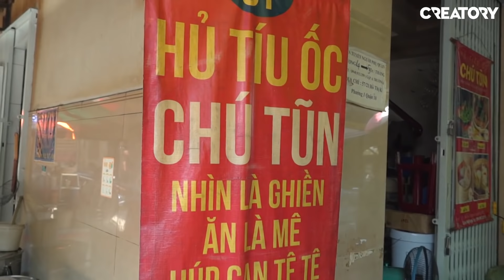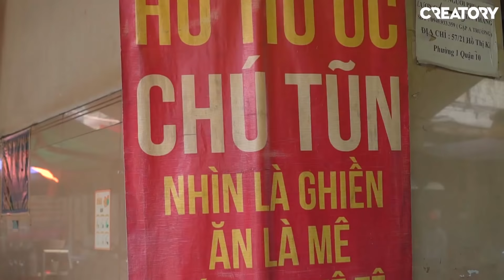THỬ THÁCH ĂN VẶT 100K Ở CHỢ HỒ THỊ KỶ | CHÈ CAMPUCHIA CÓ NGON KHÔNG? | ĂN HÀNG 100 NGÀN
Khi đến chợ Hồ Thị Kỷ, các bạn nhất định phải thử ăn chè Campuchia & súp cua óc heo ở đây nha. Ngon lắm luôn đó ~